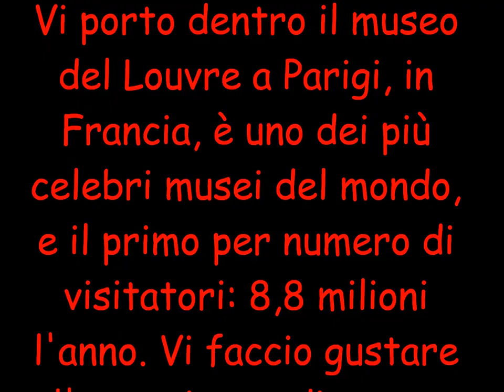Il museo di Louvre visto con i miei occhi fotografici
Foto by Vacca Enrico Museo di Louvre Parigi